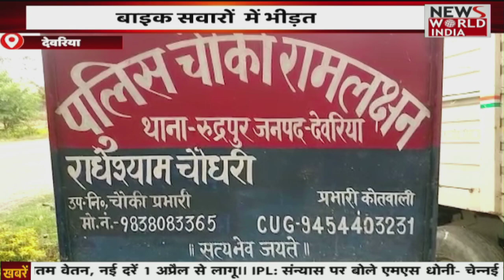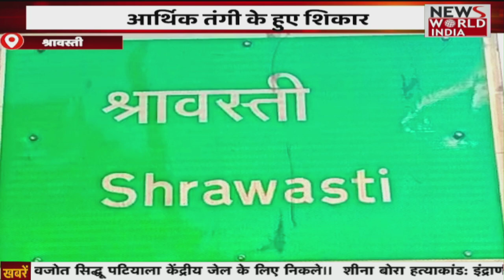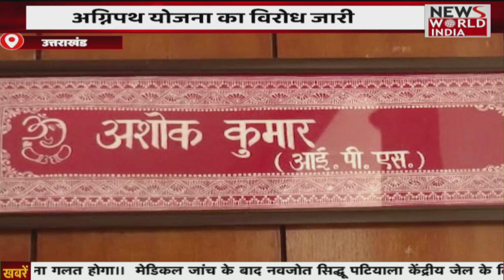Special Bulletin: इस वक्त की सबसे बड़ी खबर | Agniveer Scheme | CM Yogi | National Herald Case